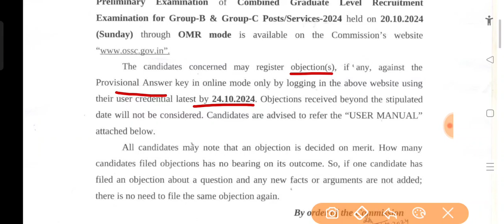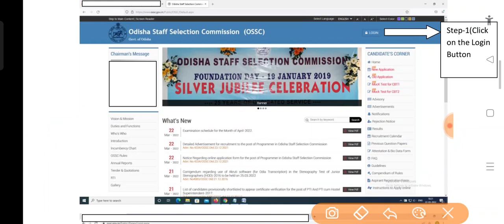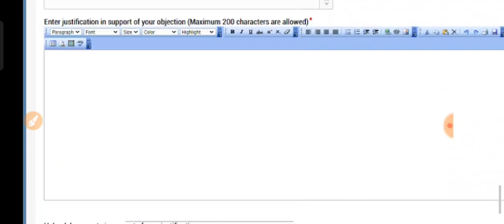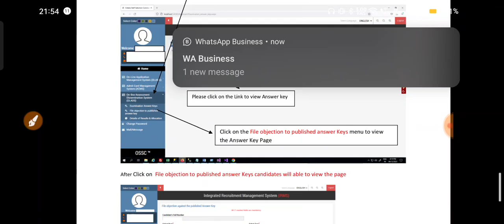OSSC CGL prelims Answer key published // ଜାଣନ୍ତୁ ଭୁଲ ଉତ୍ତର ଥିଲେ କିପରି କରିବେ objection